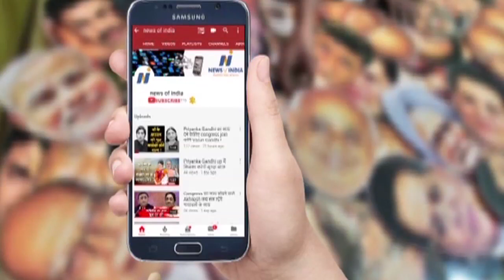Salman Khurshid ने कांग्रेस के चुनाव हारने की बताई यह वजह! जानिए मोदी की सुनामी की बात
सलमान खुर्शीद ने कांग्रेस के चुनाव हारने की बताई यह वजह! जानिए मोदी की सुनामी की बात